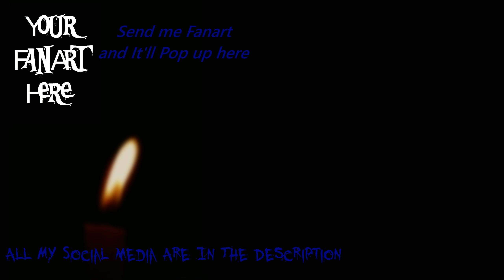[Mystery Unboxing] Etsy Mystery Grab Bag // Grunge Jewelry Grab Bag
~Music~
Witching Hour - Ligea

~Outro Music~
Disjecta Membra - Death by Discothèque